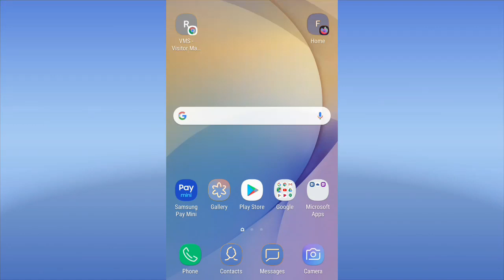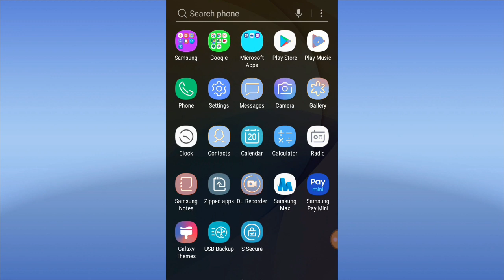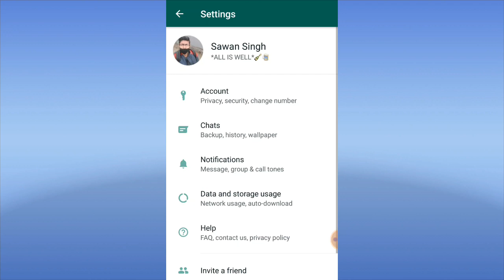WHATSAPP का नया फीचर फिंगरप्रिंट लॉक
friend
Indian